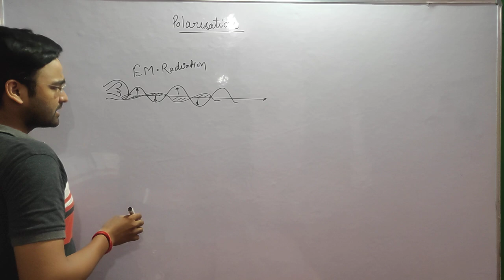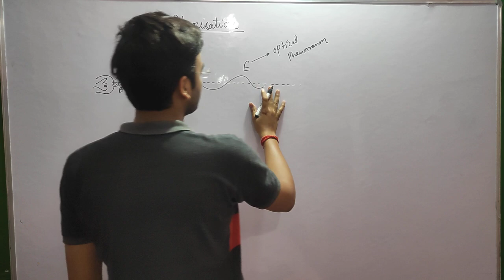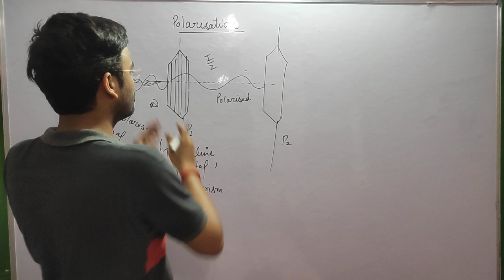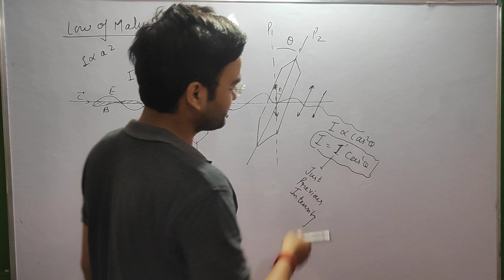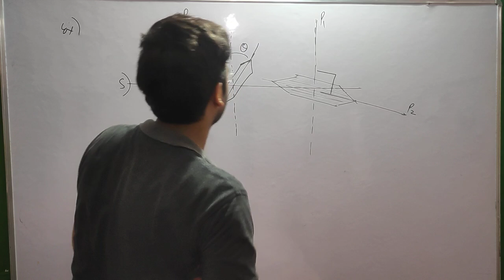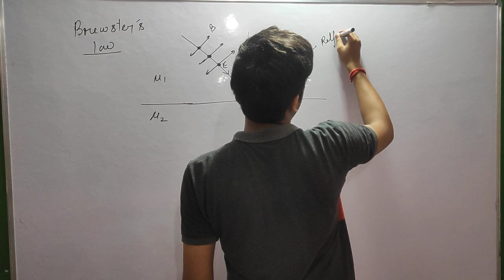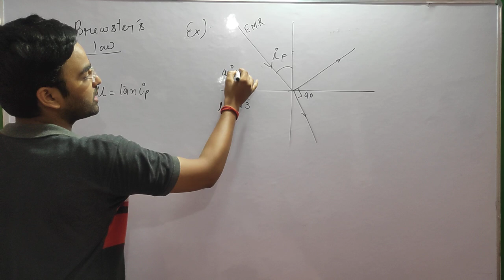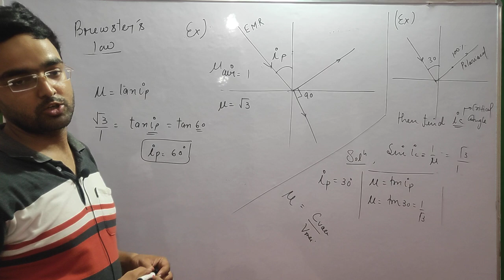Polarisation of light | wave optics | ICAR BHU BCECE MPPAT CCSHAU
Agriculture Academy for ICAR BHU BCECE GBPANT JET all state agriculture